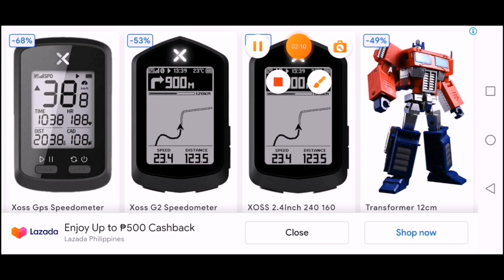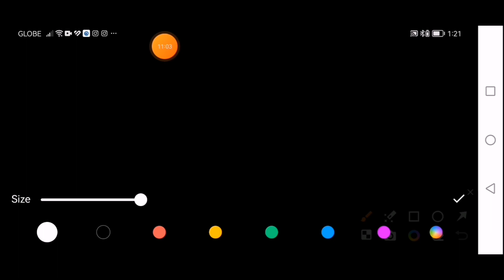The villagers trapped me! |The House (Part 5)